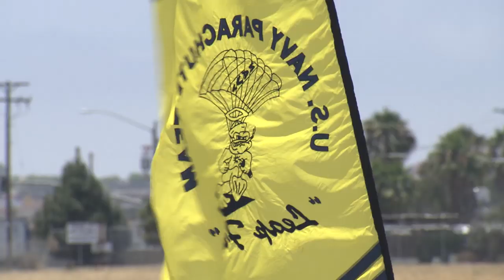Frogmen Falling Through the Sky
Imagine you're plummeting through the air at 120 miles per hour. The Earth is rushing up faster than any person should be comfortable with. Yet, you're cool, calm and collected. For the Navy Parachute Team, this is just another day at the office.